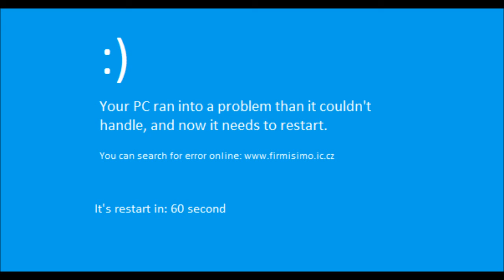Ride in Soběslav (2014)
Thank's you for watching, please see my new video

by PsychoDrak